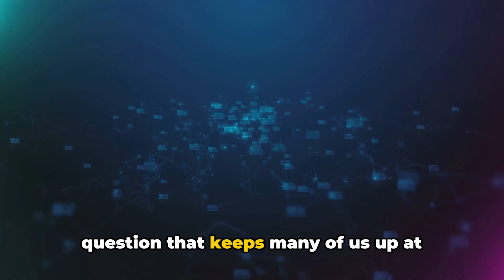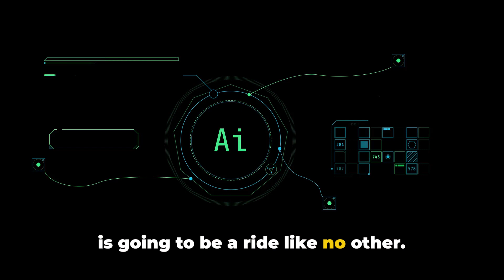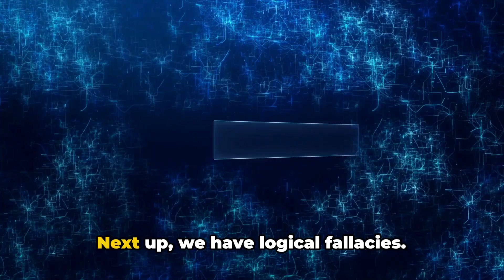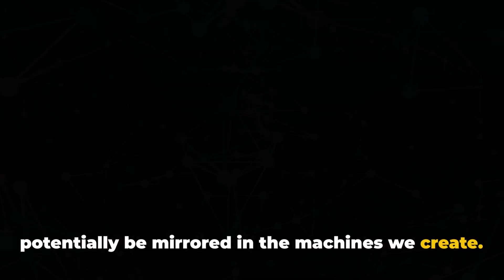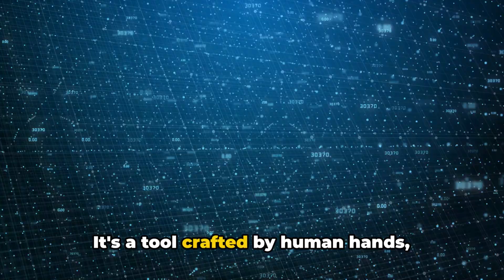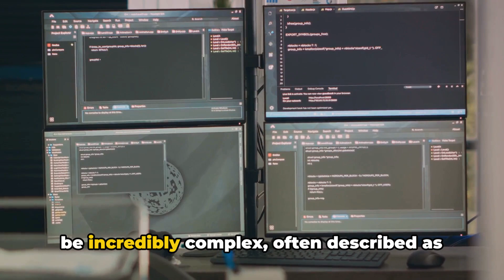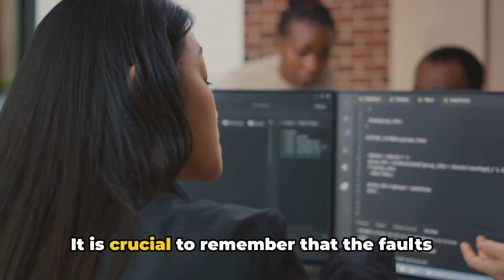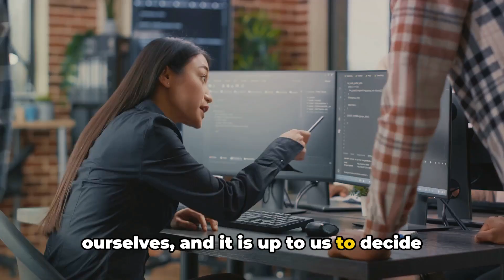AI Mirroring Human Intelligence, Flaws and All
AI Flaws. Will Artificial Intelligence inherit all our flaws? Welcome to See Tech Trends, here we explore top strategic technology trends and dive deep into the world of cloud computing, computer vision, and AI advances. Join us on our journey as we discuss the latest gadgets, software updates, and top tech trends that are shaping the future. Whether you're a self-taught programmer, a girl who codes, or simply a tech enthusiast, our channel is the perfect place for you to learn and develop your career in tech. Stay updated on the latest in smartphones, IoT devices, and more! 🚀📱💡

Channel Link:
Tech Trends - YouTube